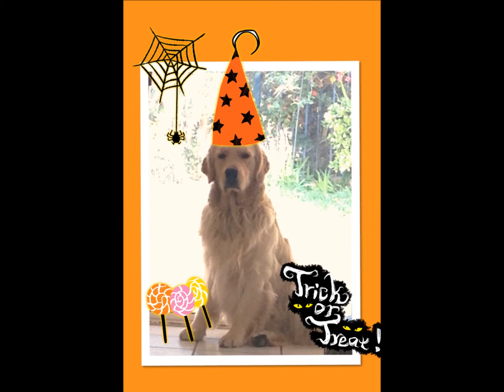Bentley & Brando Halloween Spookfest